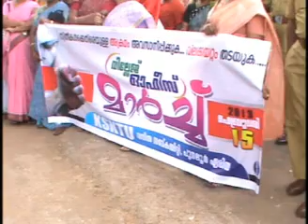KSKTU March in Punalur Vilage Office